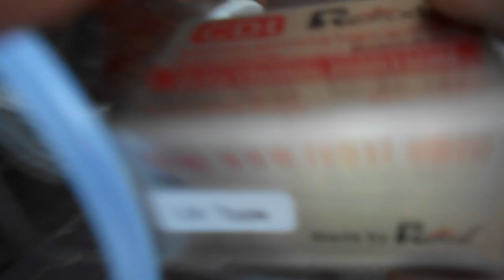Moteur ENYA VT240 Allumage électronique RCEXL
Passage au banc d'un moteur bicylindre 4 temps en V ENYA VT240   convertit à l'allumage électronique RCEXL type LV ( Pour moteurs en Ligne et en V) avec micro-bougies à étincelles  1/4-32 RCEXL , carburant LABEMA M1.2 Spécial 4 temps.